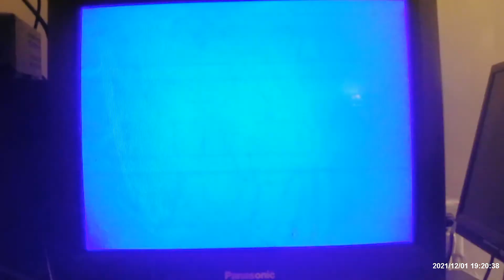Closing of Laurel and Hardy' Swiss Miss 1980 VHS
Here's The Ending VHS of LAUREL AND HARDY' SWISS MISS.

It Only Has:
*Last Sence From a Short Called "Hot Money" Starring Thelma Todd and Patsy Kelly.
*The End Card.